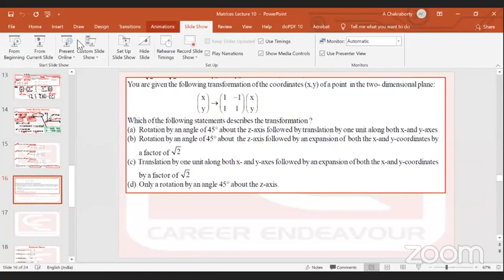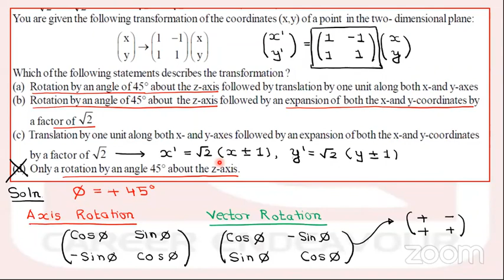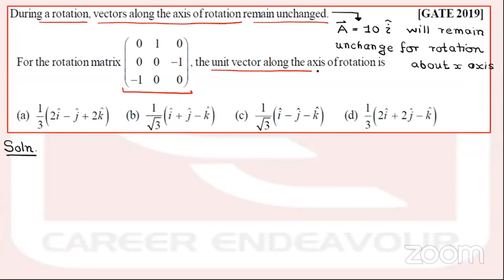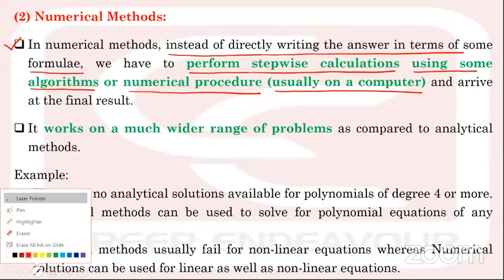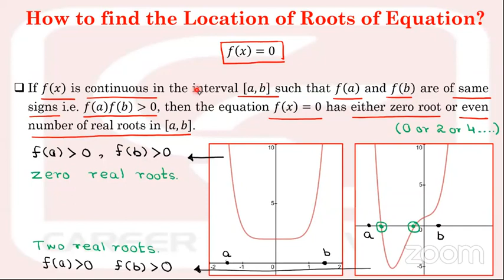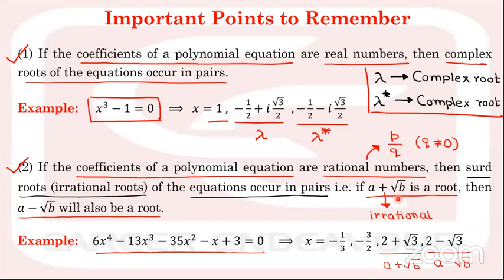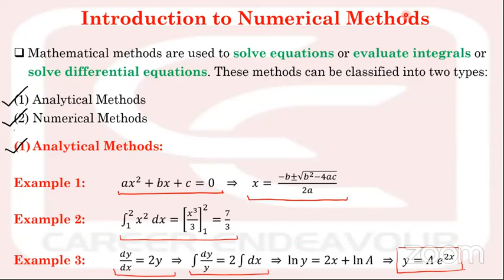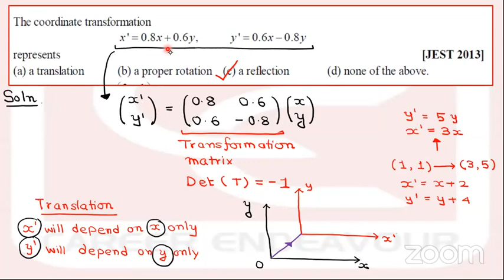Mathematics 30 11 2 complex